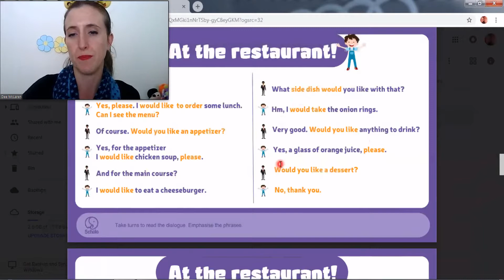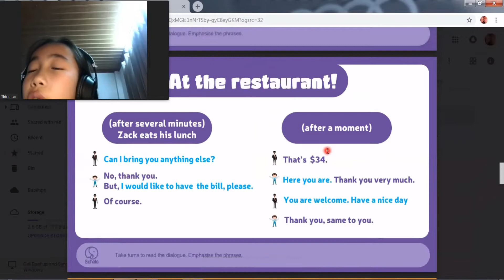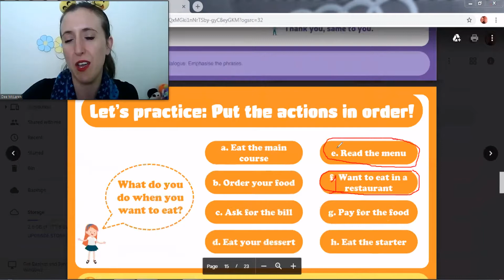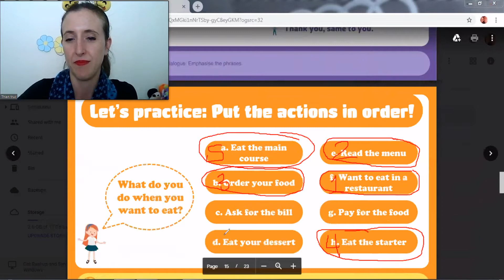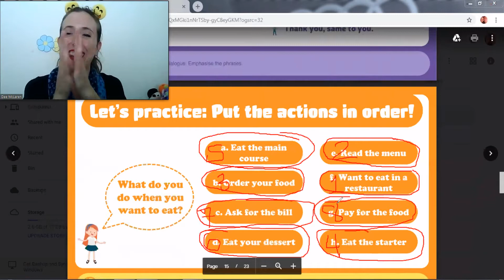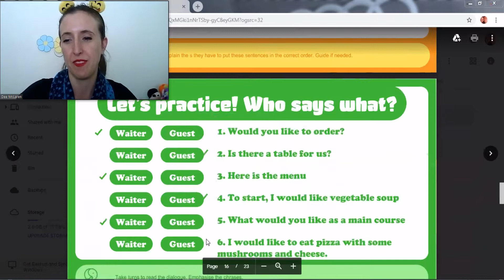[Social] Teacher Dee - Schola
Phương pháp học 1:1 cá nhân hoá của Schola hiện nay được khoa học chứng minh giúp bé phát triển kĩ năng tiếng Anh, đặc biệt về giao tiếp nhanh nhất cho bé.

🏆 Học 1: 1 với giáo viên bản ngữ (100% có chứng chỉ giảng dạy cấp quốc tế TESOL, TEFEL) được tuyển chọn nghiêm ngặt qua nhiều vòng nhằm đảm bảo trẻ có được trải nghiệm và sự tiếp thu tốt nhất

🏆 Chương trình áp dụng chuẩn chung Common Core của bộ giáo dục Mỹ giúp các bé tiếp thu và phát triển khả năng nhận thức thế giới quan thông qua các bộ môn tổng hợp như Khoa học, xã hội học, toán học, nghệ thuật,...

🏆 Giáo trình bài giảng và bài tập được cá nhân hoá cho tốc độ của từng bé

🏆 Hệ thống làm bài tập được thiết kế khoa học bổ sung kiến thức ngay sau khi học tương tác để củng cố kiến thức và nhớ bài sâu.

🏆 Phụ huynh được tự do chọn giờ học, giáo viên học phù hợp với các bé

🏆 Tính năng theo dõi kết quả học tập và nhận xét giáo viên sau mỗi buổi học giúp các bố mẹ tìm hiểu khả năng tiếp thu của bé ra sao để có sự điều chỉnh phù hợp.